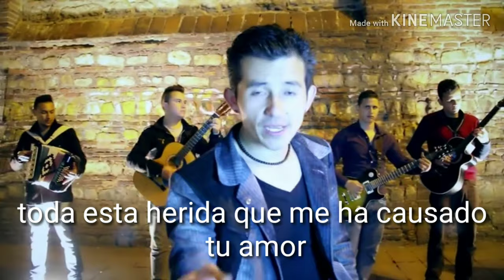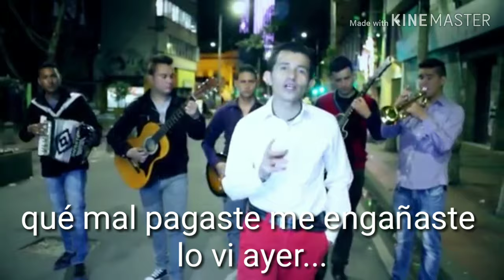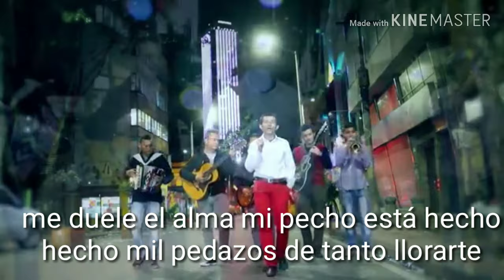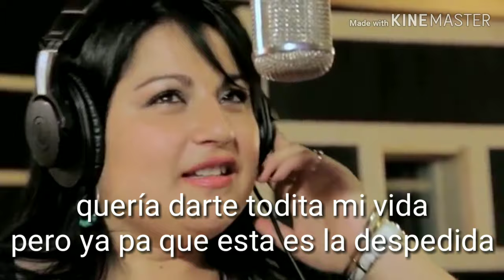Karaoke el Noa Noa la despe